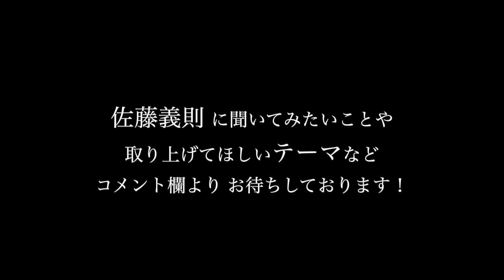阪神沖縄春季キャンプ２０２３ 今年こそ優勝だ！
〇長所を伸ばして勝てるピッチャーになろう